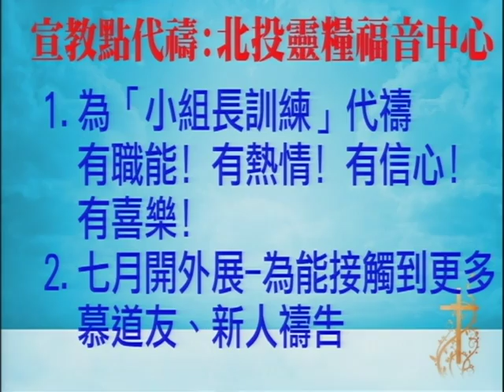士林靈糧堂SLLLC20130616敬拜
士林靈糧堂SLLLC
20130616
敬拜